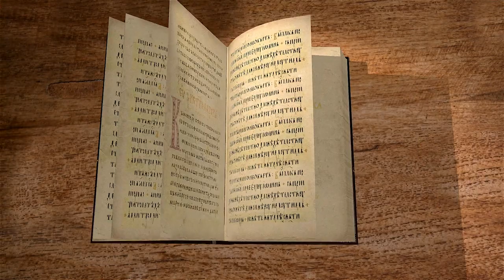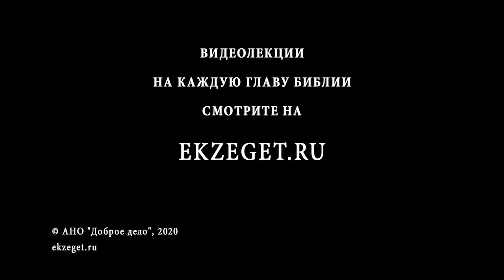Книга пророка Варуха. Глава 2. "Жить, чтобы исполнять волю Бога". Андрей Десницкий. Ветхий Завет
В сегодняшней лекции продолжаем читать 2 главу книгу пророка Варуха. Читает и комментирует, используя свой перевод, филолог, переводчик и библеист профессор Андрей Сергеевич Десницкий.

Если в первой главе мы читали про самого пророка, то во второй главе мы "слышим" слово народа. Иудеи каются и открыто заявляют о том, что плен Бог послал им за отступление от Него. Они признают свою вину и молятся об избавлении.